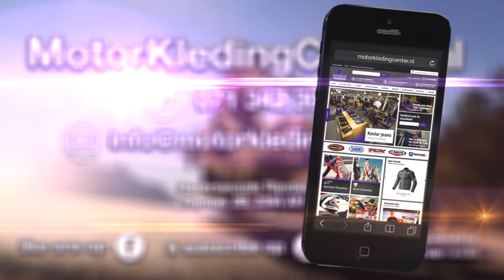Held Ayana Motorpak Review - MotorKledingCenterTV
Review van het Held Ayana Motorpak.

Held Ayana Dames motorpak

De Held Ayana is uniek in zijn soort, nog nooit was er een race overall voor dames op dit niveau. De Hed Ayana is een zeer compleet en veilig race overal voor de dames. Alle hoogwaardige veiligheids voorzieningen zijn verwerkt in dit motorpak. De Held ayana is getailleerd en zit echt als een 2e huid. Dit motorpak is voor gemaakt van zeer soepel rund leer. Door het gebruik van harmonica panelen en veel kevlar stretch heb je in dit zeer veilige motorpak extreem veel bewegingsvrijheid. Alle proterctie is van het merk Sas-tec en standaard is de Ayana al voorzien van een CE level 2 gekeurde rugprotector. Titanium beschermers op de schouders, ellebogen en knieen verbeteren de slijtvastheid aanzienlijk.

Specificaties Held Ayana:

- soepel rundleer
- ademende mesh voering (100% polyester)
- 3D comfortschuim (100% polyester)
- 2 binnenzakken
- knie sliders
- KEVLAR ® stretch panelen aan arm, kruis en achterkant van de knie
- stretch lederen panelen aan de knieën, rug en schouders
- geperforeerd leder panelen
- aërodynamische race hump
- voor lucht-vent rits
- manchet in stretchmateriaal
- EN 1621-1 goedgekeurd SAS-TEC ® bescherming in de schouders, soft-beschermer in elleboog en knie
- EN 1.621-2 CE-gekeurde SAS-TEC ® rugbeschermer
- gecertificeerd stuitbeen protector
- titanium protectoren op schouders, ellebogen en knieën
- verwijderbare TEMPERFOAM ® hip padding
- optionele heupbeschermers
- Veiligheids naden
- dubbele lederen versteviging op de kont
- klittenband voor optionele borst beschermer